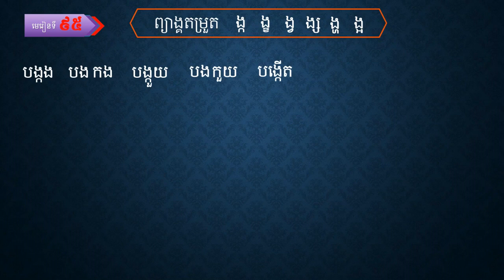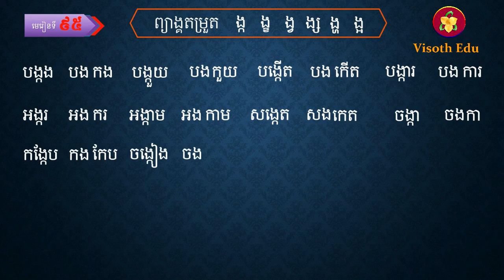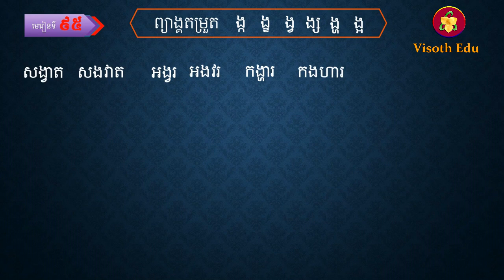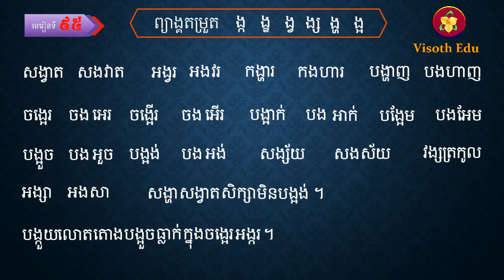រៀនភាសាខ្មែរ, ថ្នាក់ទី១,​​ មេរៀនទី៩៥, ព្យាង្គតម្រួត, ង្ក ង្ខ ង្វ ង្ស ង្ហ ង្អ, Learn Khmer, lesson 95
ក្នុងមេរៀនភាសាខ្មែរនេះ យើងខ្ញុំបង្រៀនអោយក្មេងចេះអាន ស្រៈ ព្យញ្ជនៈ ប្រកប និងរៀនផ្ញើជើង។